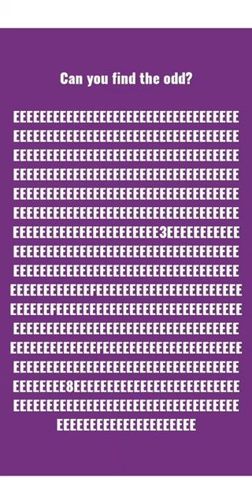Can you find the odd one out? pt1